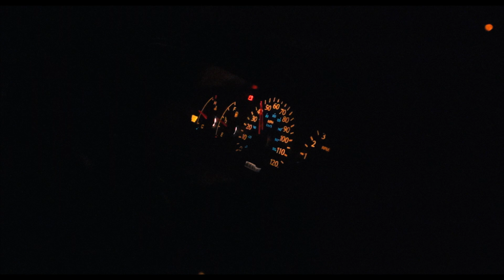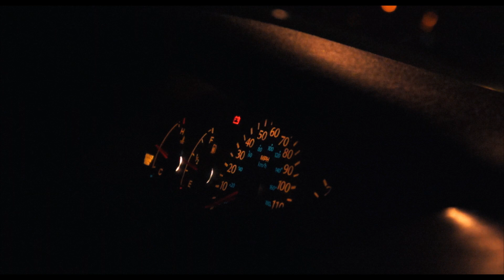Oscar at the Runs-Dodge Neon 96'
Oscar Sarellano at the runs with his Dodge Neon 96' on September 20, 12